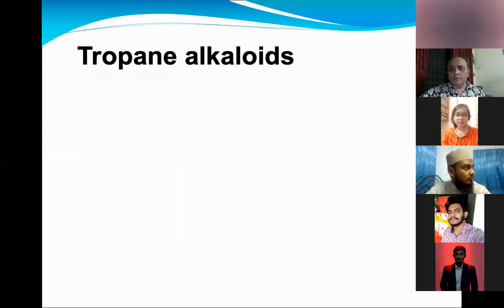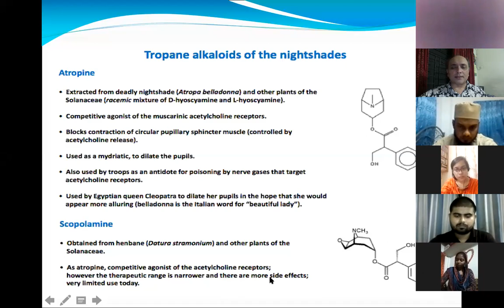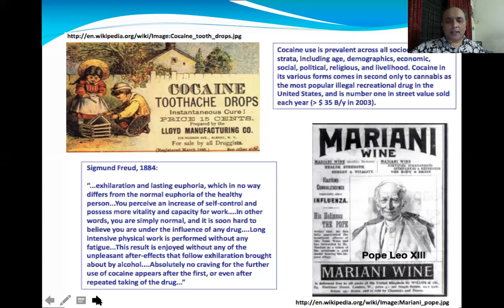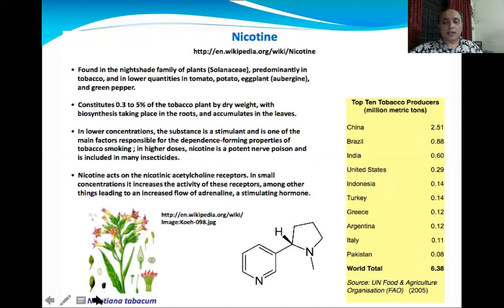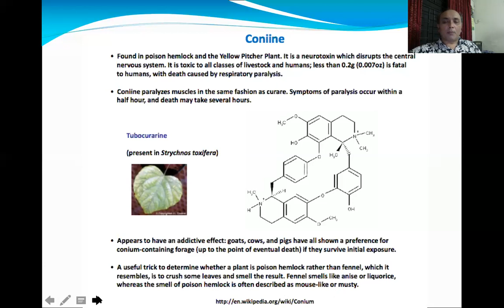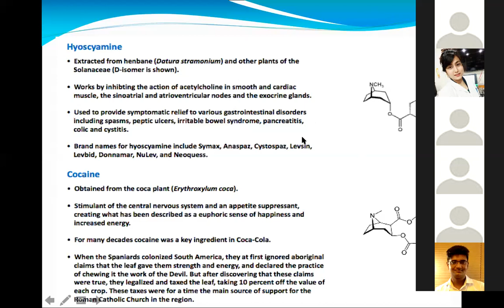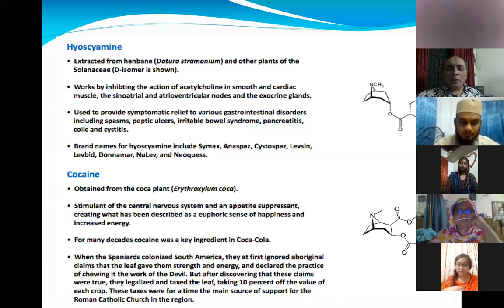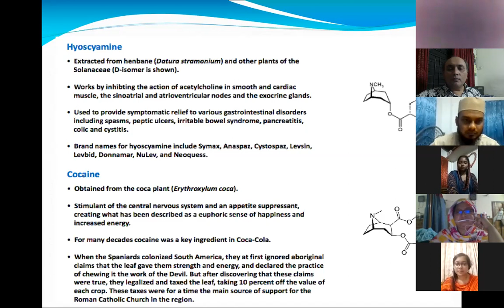BTL 530 Bioactive Natural Products: Alkaloids - 2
Tropane and other alkaloids for the MS students of IBGE.

Instructor: Prof. Dr. Tofazzal Islam, FBAS